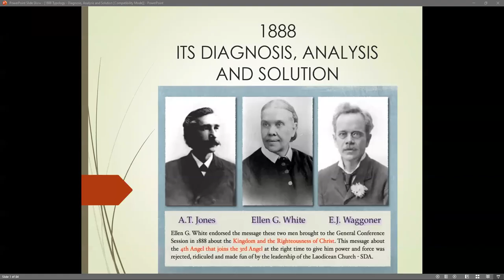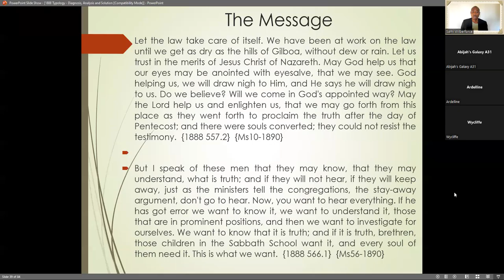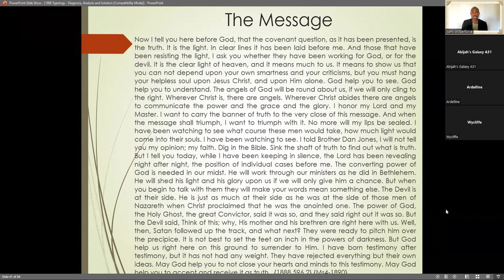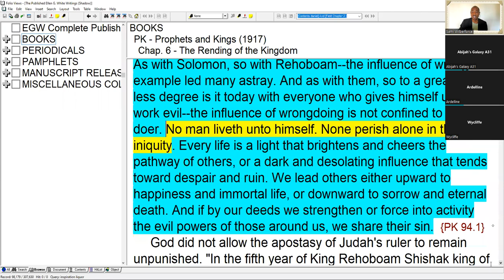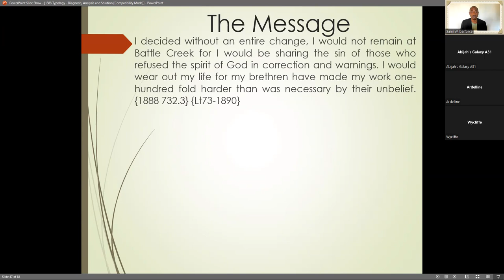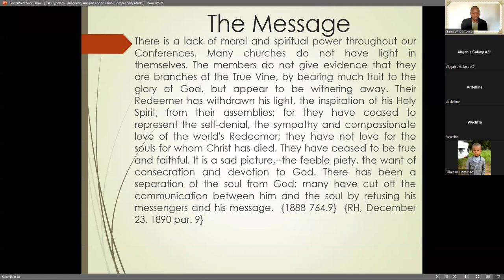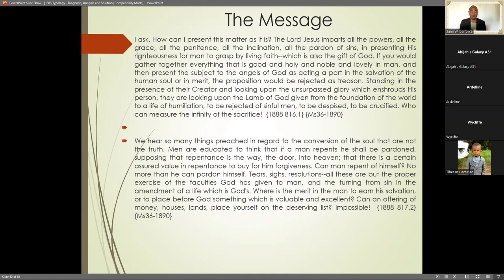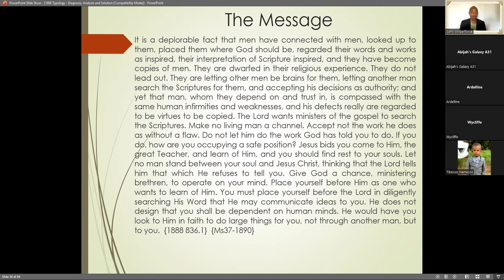19. The Message and Its’ Opposition Part B by Sami Wilberforce